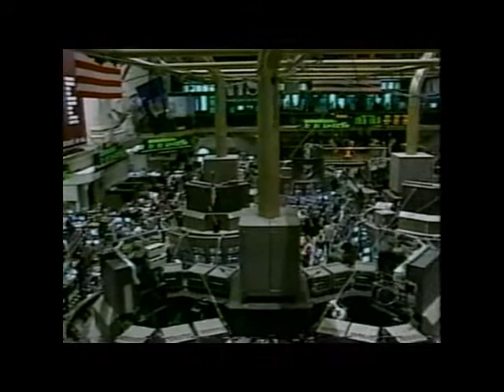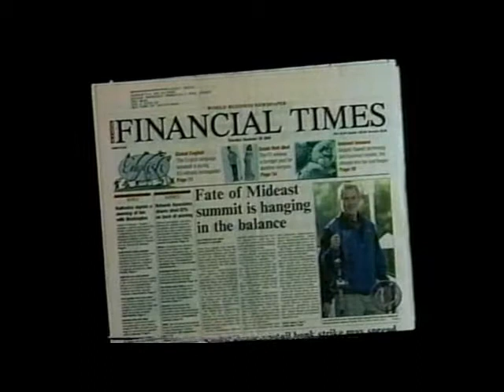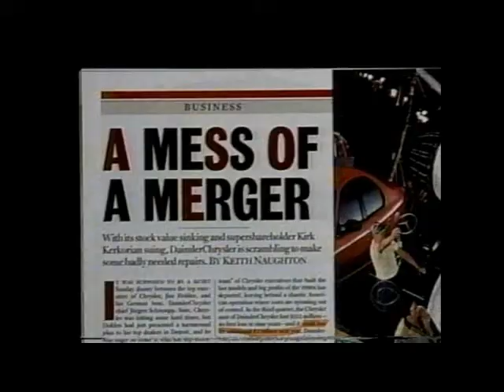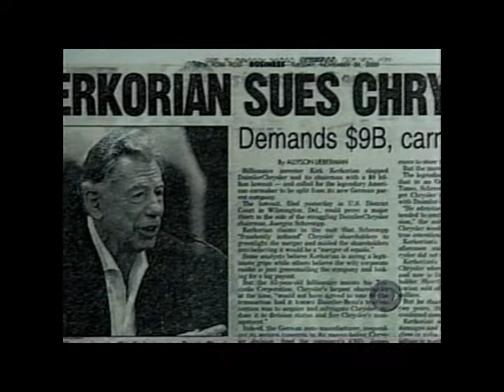Chrysler, Project Blitz, and the "Marriage Made in Heaven"?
In 1992 then-Chairman Lee Iacocca requested that additional focus be placed on safety.  His staff appointed me to head the Chrysler Safety Leadership Team (SLT).

But in early 1993 Robert Eaton assumed the chairmanship, and revised upper and middle management focus throughout Chrysler.  Unbeknownst to the SLT the new priority was NOT the long-term viability of Chrysler, but the short-term focus defined in Project Blitz.

Wall Street's Goldman-Sachs was hired in 1994/1995 under Project Blitz to assist with the sale of Chrysler, while simultaneously and surreptiously defining how to transfer MILLIONS to upper management including Eaton.

The priority of real world safety was not discussed by Goldman-Sachs in Project Blitz *.  The SLT was disbanded by Eaton's staff in late 1994.  Earlier that year Henry Paulsen became CEO of Goldman-Sachs.  In 2006 Paulsen became Secretary of the US Treasury under Bush**.

Chrysler was "married" to Daimler in 1998,  and an estimated $38,000,000,000 in-cash was transfered to Daimler bank accounts at the stroke of the 'return' key.  Chrysler was divorced to Cerberus in 2007 for a mere $7.4 billion.  In June 2009 Chrysler was then orphaned to Fiat for free, with expenses being funded by the Moneychangers of Obama's  Auto Task Force.

** In Time magazine's Person of the Year 2008 article they declared, "If there is a face to this financial debacle, it is now his."